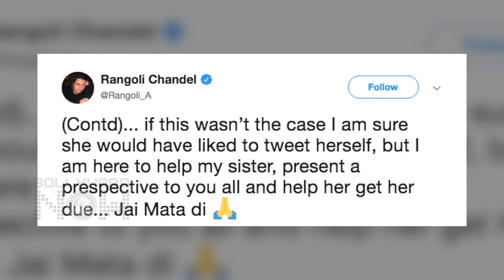Kangana Ranaut FINALLY REVEALS Why Her Sister Rangoli INSULTS Bollywood Stars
Kangana Ranaut finally opened up on Rangoli posting videos and photos on her behalf. Watch the video to know what she has to say about the same.